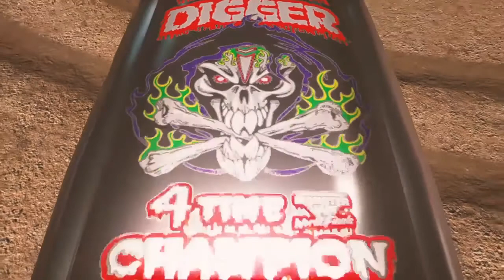Happy Birthday Dennis Anderson!!!